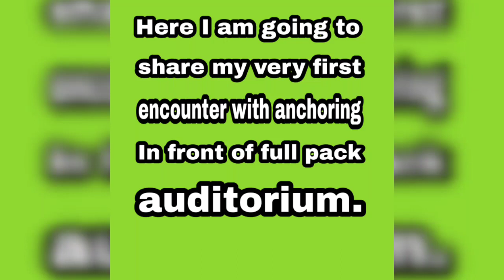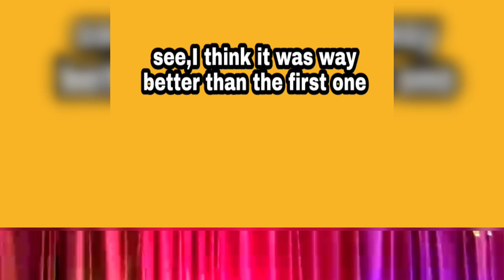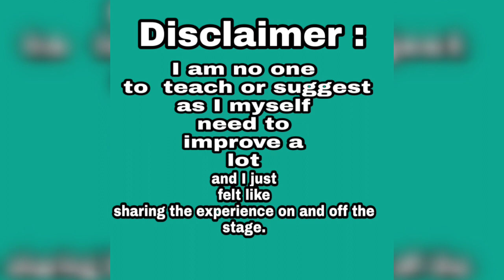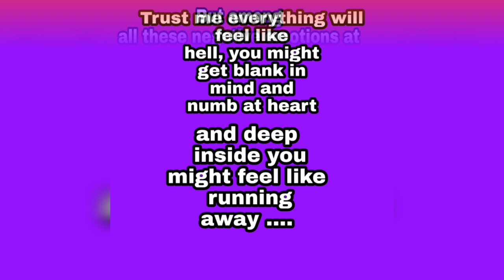WHEN YOU DO ANCHORING FOR THE VERY FIRST TIME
When you try to  leave your comfort zone for very first time .
Fear and worries at its  peak for a while but once you keep your  calm everything is fine.
Moral- Whatever you feel like doing, Just do it because once its done only thereafter begins real fun.